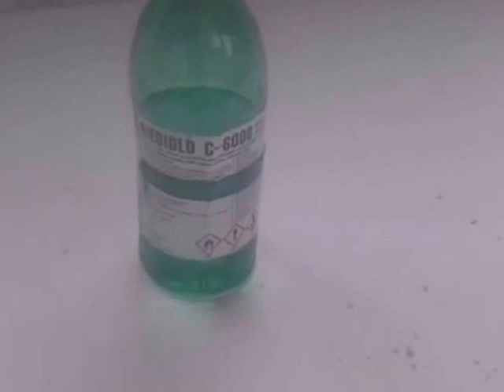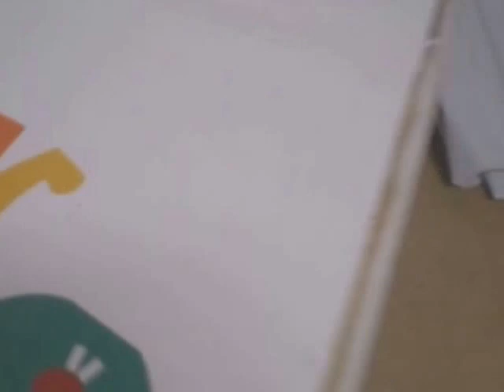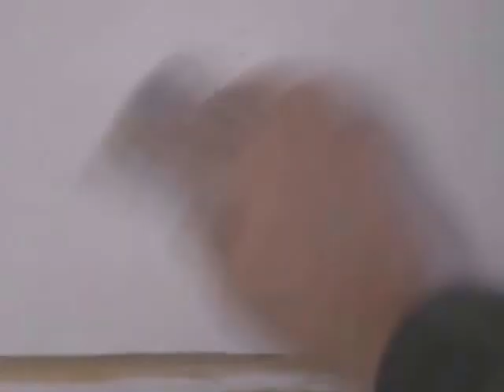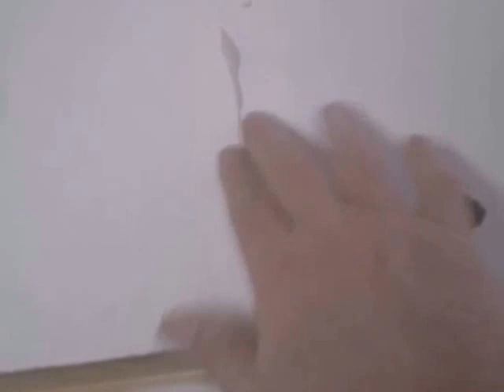oprava dverí komplet